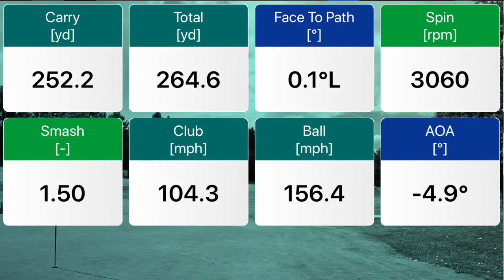Julian Suri prepping for 2018 season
3 iron DTL with Flightscope data